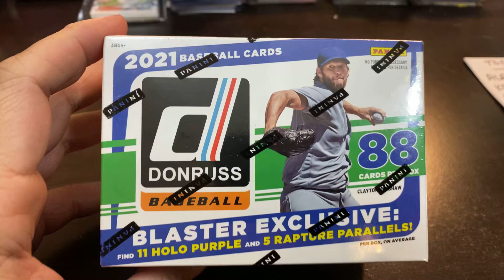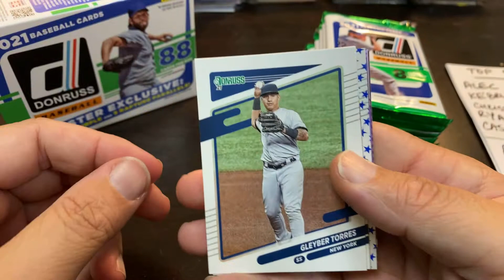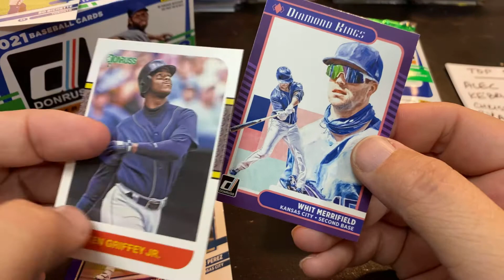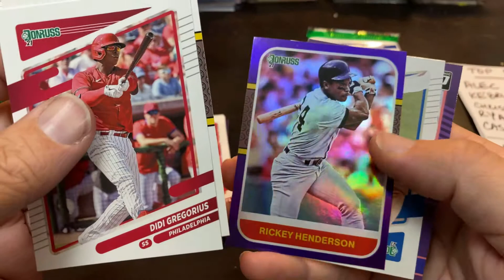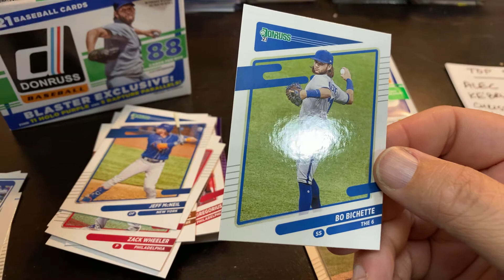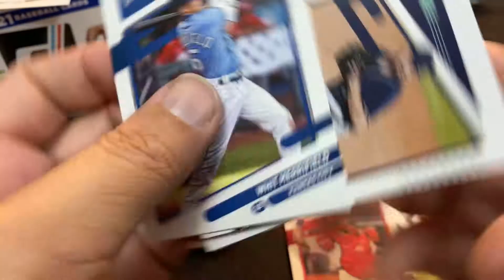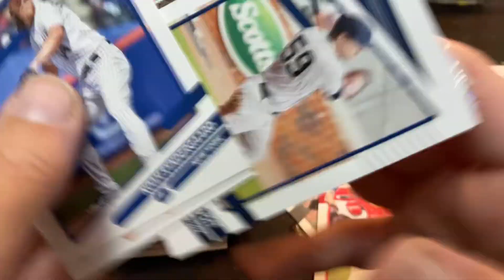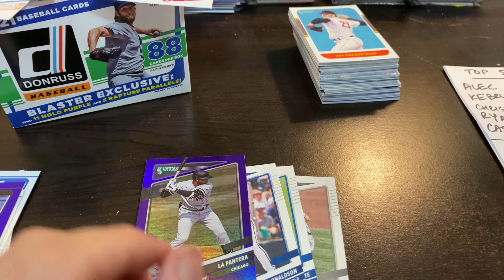2021 DONRUSS BLASTER BOX BATTLE (MYSTERY BOX WEEK) - MY FINAL BLASTER BATTLE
This week we continued the weekly blaster box battle and rip a blaster of varying sets & series. Let me know who won down in the comments below in case of a tie and check in next week as we will continue the series.